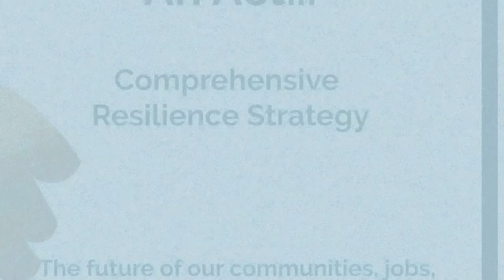Rise to Resilience with Us!